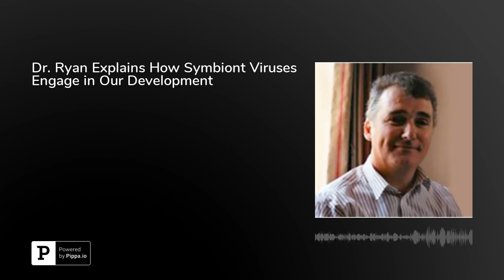Dr. Ryan Explains How Symbiont Viruses Engage in Our Development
For close to 30 years, Dr. Frank Ryan has investigated theoretical evolutionary biology. In this conversation he discusses the genomic creativity of virus-host coevolution.

Listeners will hear Dr. Ryan recountfindings that prompted our current concepof symbiont viruses, including hantavirus –rodent research,how AIDs and the coronavirus&nbsp;evolve alongside human survival rates and what that implies about immunity, andhow animals have adapted some of the abilities of viruses down to how the placental membrane protects itself from the maternal immune system.

Author Dr. Frank Ryan is Honorary Senior Lecturer of the Department of Medical Education at the University of Sheffield, UK, and an emeritus consulting physician with the affiliated Sheffield Teaching Hospitals. He's also a Fellow of the Royal Colleges of Physicians of England and a Fellow of the Royal Society of Medicine and the Linnaean Society of London.&nbsp;He recounts incidences of genomic creativity from his research into symbiont viruses and host coevolution. Early in his academic career, he studied bacteria phages in rabbits, and thus began a lifelong interest. He discusses relevant findings such as the mechanics of the coronavirus and its use of the host's ribosomes to replicate itself.As he discusses the behavior of symbiont viruses, he explains how a virus like AIDS uses a selective pressure on its hosts through survival rates. He explains that if there were no medical involvement, Aids would have changed the human genome to benefit itself.&nbsp;Finally, he talks about such controversial issues as the consideration of viruses as living vs. nonliving and explains what the ocean would like without viruses to keep the bacterial population in check.For more information, see some of Dr. Ryan's books including Virolution and his most recent book, Virusphere.